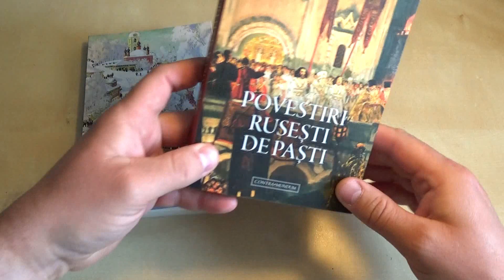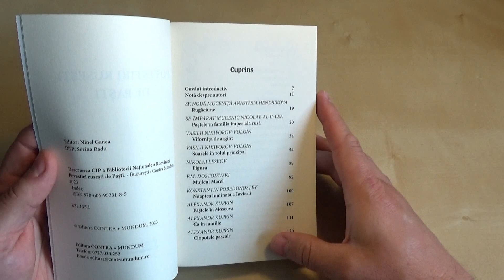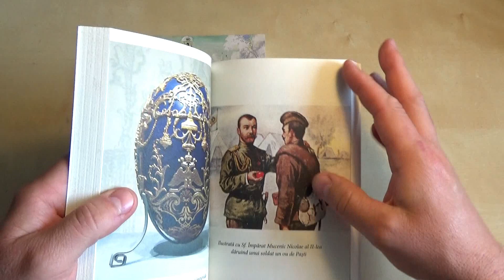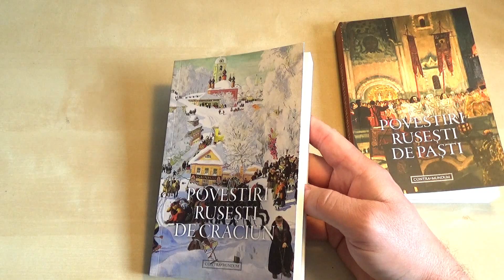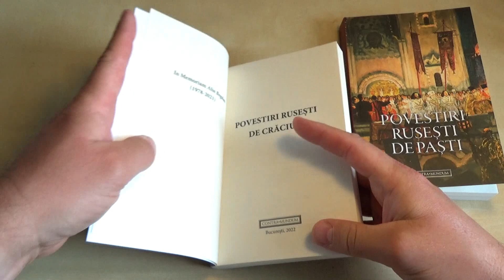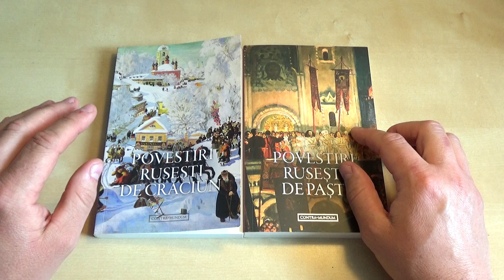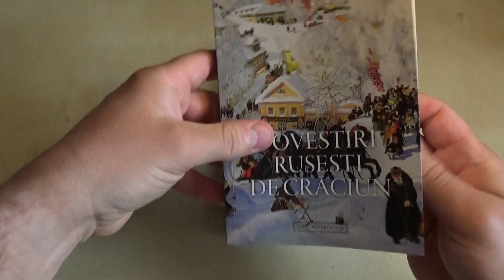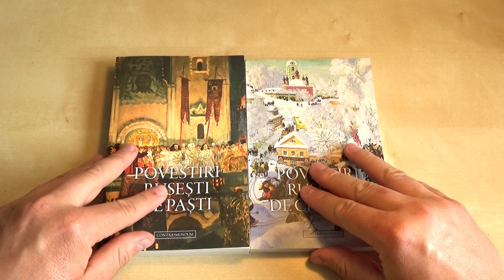Povestiri rusesti de Craciun si de Pasti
Povestiri rusesti de Craciun si Povestiri rusesti de Pasti
Editura Contra Mundum